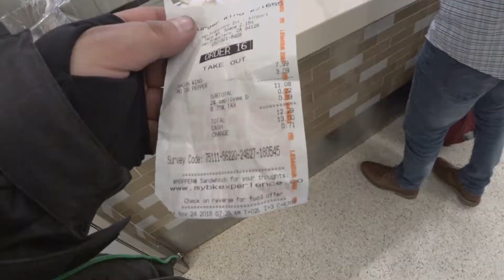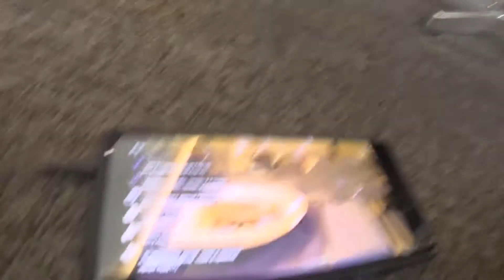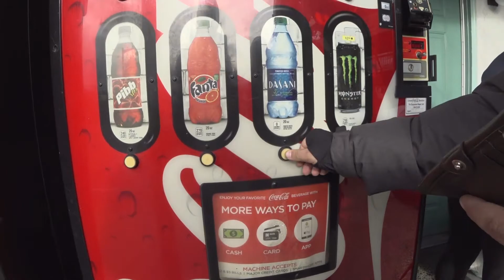ЧАСТИЧКА МОЛДАВИИ В АМЕРИКЕ | ВЛОГ САКРАМЕНТО - СИЭТЛ | VLOG - Хуёг #026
Ехей, всем привет. Новый день, новый влог! В этот раз работа забросила нас с друзьями в Калифорнию в Сакраменто. Где мы провели концерт. И нашли частичку Молдавии в Америке (Ресторан "Firebird"). Так же вновь посетили кучу забегаловок ради перекусона.